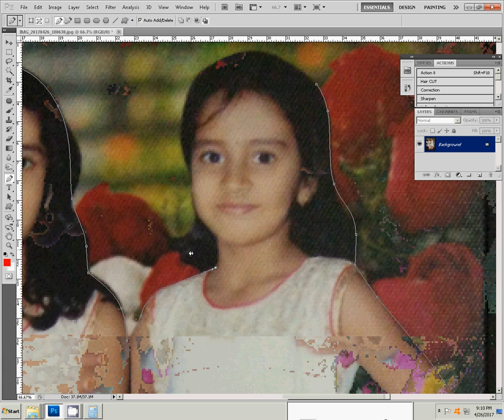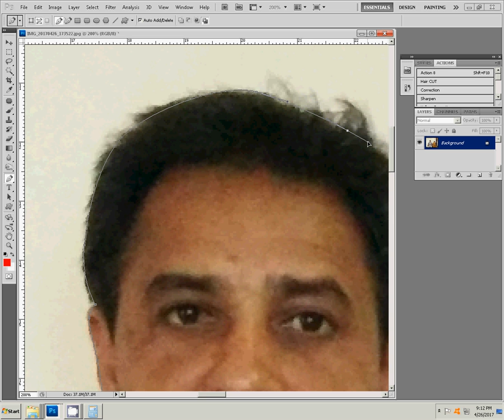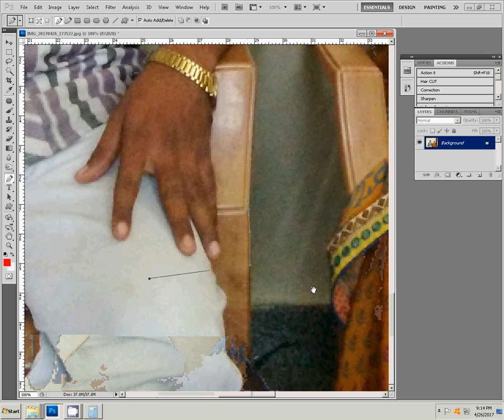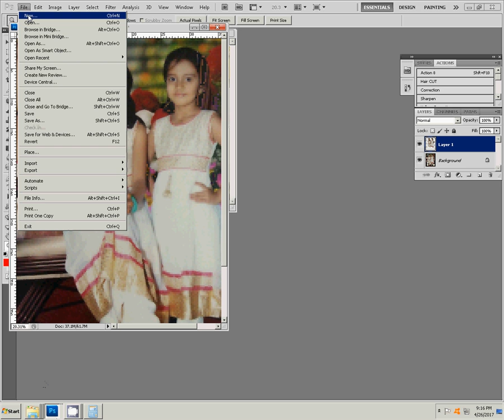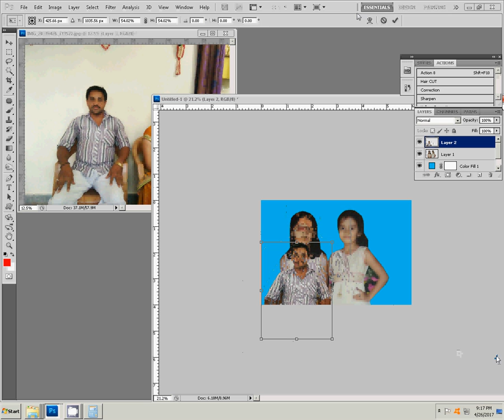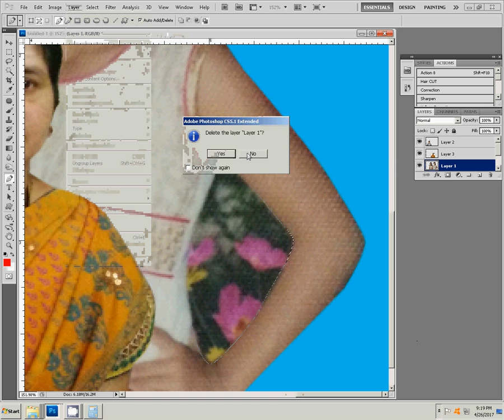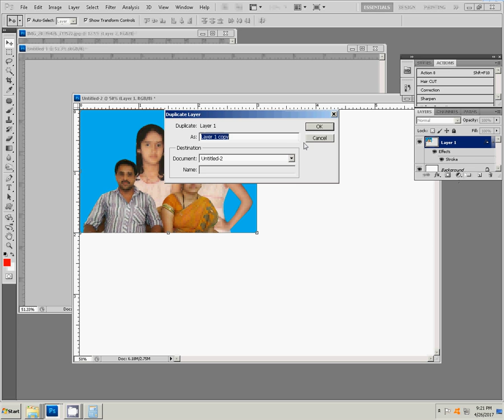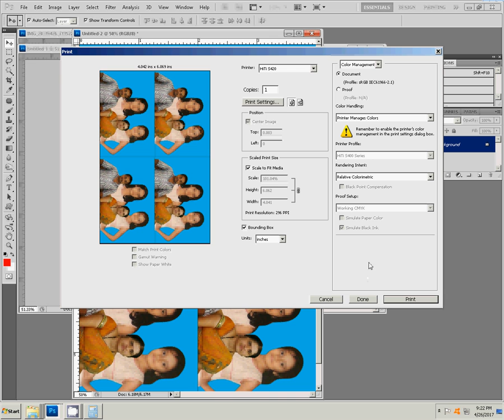how to create multiple photos in photoshop